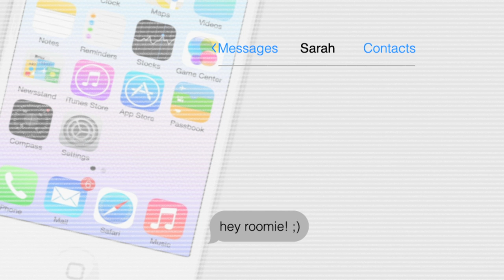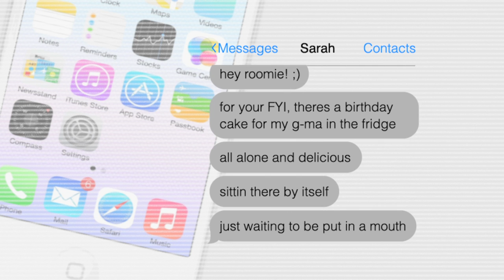Apt 8 News: To Catch a Fatass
Episode 3 of the news show by and about the residents of Apartment 8: Alex traps a fatass, Jackie reports on Slutnado, and their roommate tries to leave these horrible people forever.

Follow @Apt8News, a Twitter feed with actual jokes and not just "watch our show" promos

Directed & produced by James Madejski & Kris Wellman
Shot & edited by James Madejski
Camera & Sound: Matt Lewis and Dan Salgorolo
Starring: Lizzie Bassett, Chelsea Kurtz, and Sarah Purdum

Apt 8 News is an official selection in the LA Comedy Fest